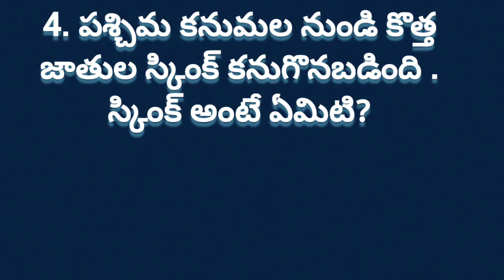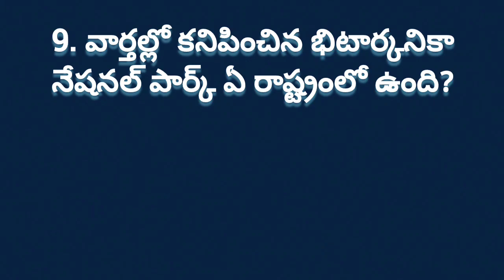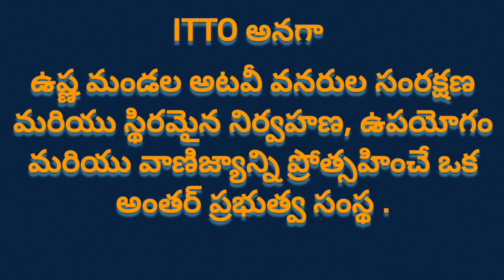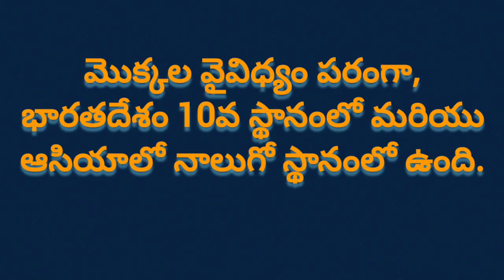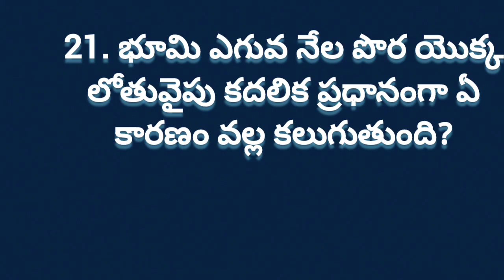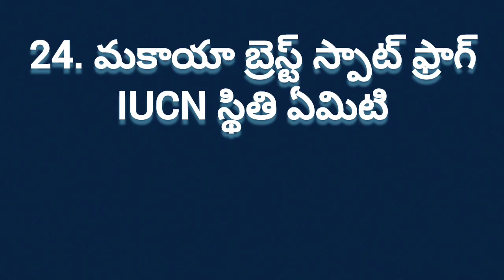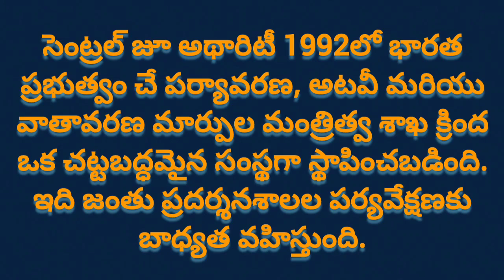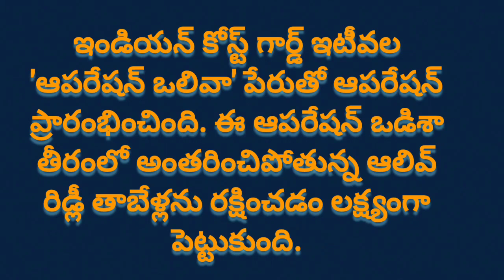పర్యావరణం - జీవవైవిద్యం కరెంట్ అఫైర్స్ 2022-23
this channel contains education videos
this video contains current affairs
I think this video is useful for all compitative examiners